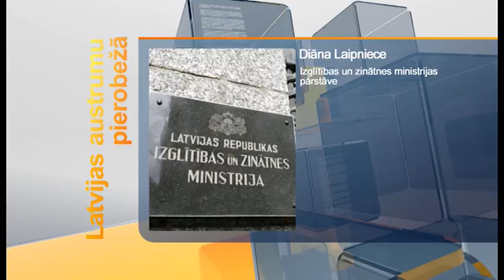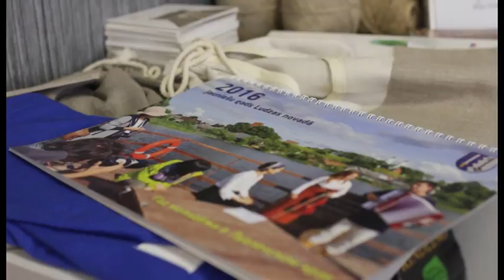Latvijas austrumu pierobežā (05.04.2016.)